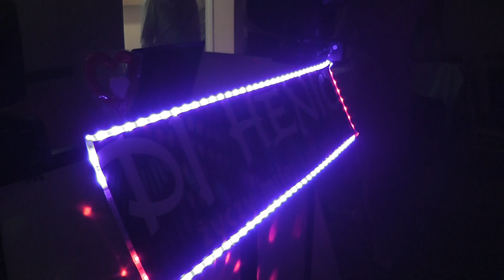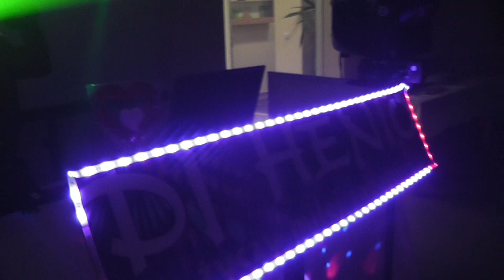NOWOŚĆ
IMPRA CHARYTATYWNA